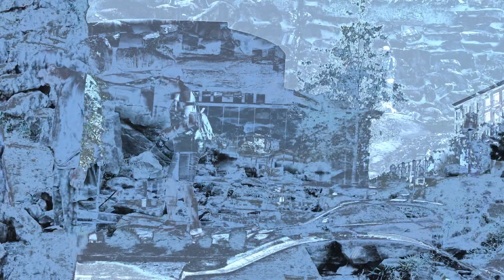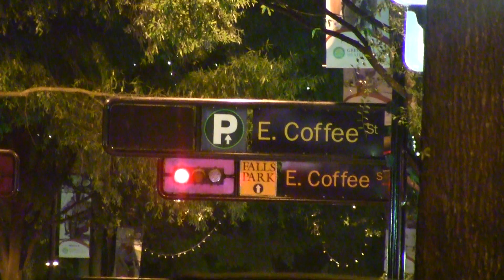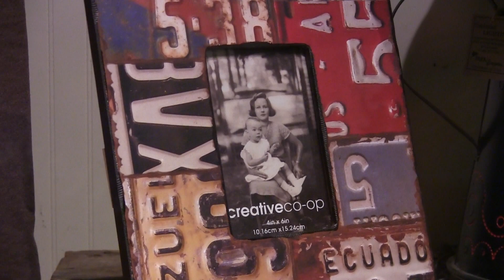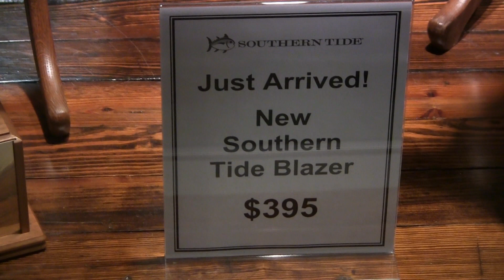США. Greenville, SC. Гринвилл, Южная Каролина.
Наша поездка в соседний городок Гринвилл. Это уже другой штат - Южная Каролина.